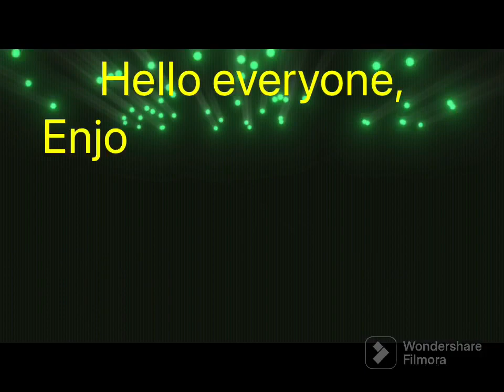PBA Bowling Challenge: Part 36: PBA Bear Qualifier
The bear shows its teeth on the Bear oil pattern.